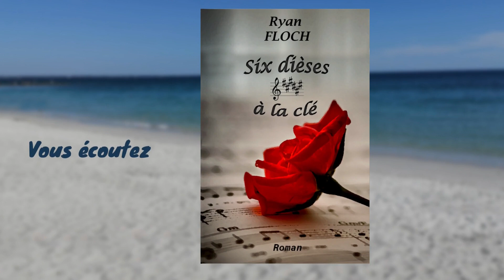Chapitre 4 - Les débuts d'un compositeur - 3/4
Enregistré, mixé et lu par Ryan FLOCH

Pour le lire en version papier ou numérique

Copyrights Ryan FLOCH